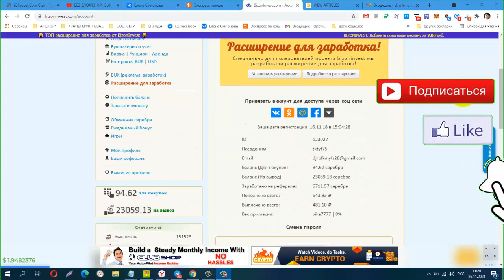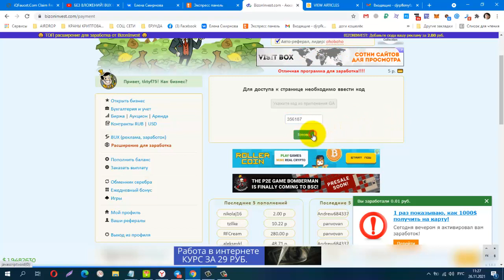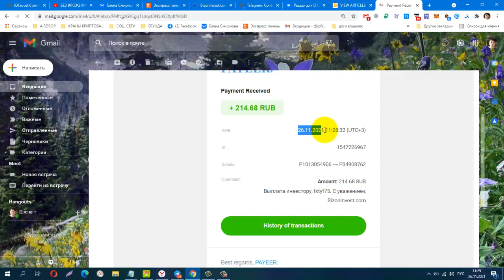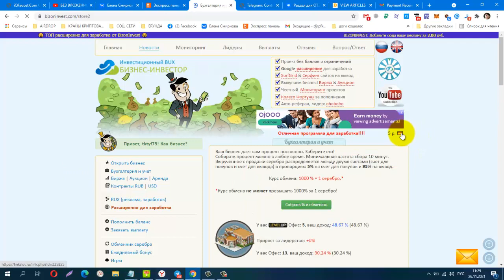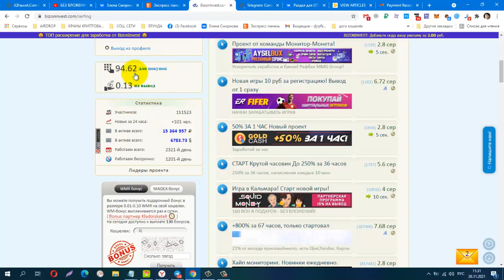Без вложений! Вспоминаем Bizoninvest, Заходим, Выводим, Платит Инстант, Мой Вывод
Без вложений! Вспоминаем Bizoninvest, Заходим, Выводим, Платит Инстант, Мой Вывод + 214.68 RUB
Материальная помощь
 Буду благодарна за любую помощь
payeer P34908762
Сбер банк
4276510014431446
КОШЕЛЁК payeer.